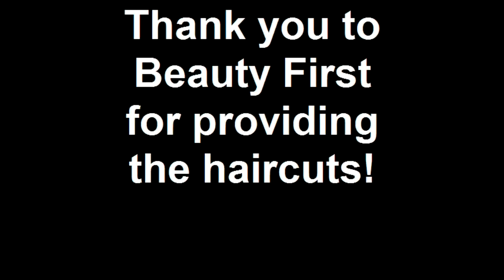Save It or Shave It: Principal Meloy Gets a Shave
The students at Mountain View High School raised money for Doernbecher Children's Hospital and tsunami relief, earning haircuts for several peers and for Principal Mike Meloy.